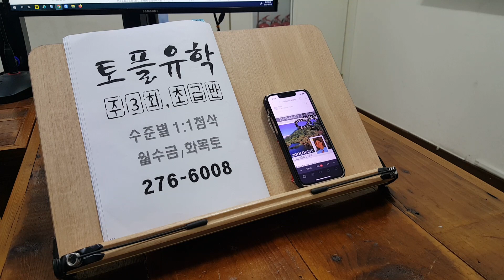토플 스피킹 실전 에세이 WRITING 전주 TOEFL 영어 석박사 유학 230117